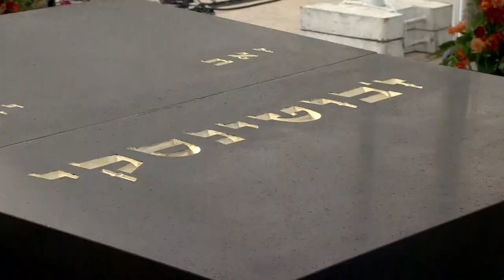Israel TV Network( IsraelTVNetwork IsraeliTV IsraelTVToday IsraelTVNews 594)IsraeliTV Israeli TV